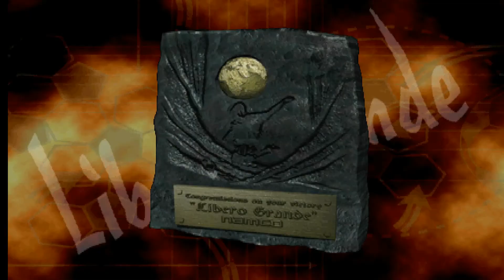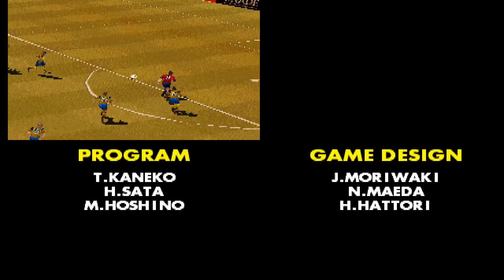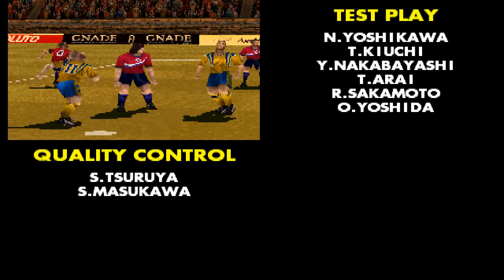리베로 그란데 한국으로 클리어 컨티뉴 있음